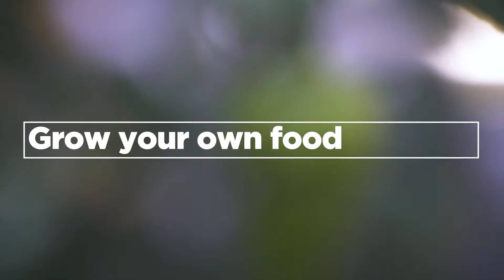Grow Your Own Food Indoors | GroWell Hydroponics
Grow your own food indoors with GroWells Self Sufficiency kits.